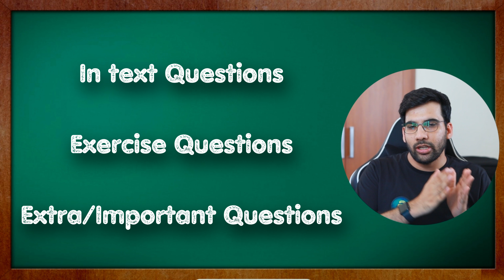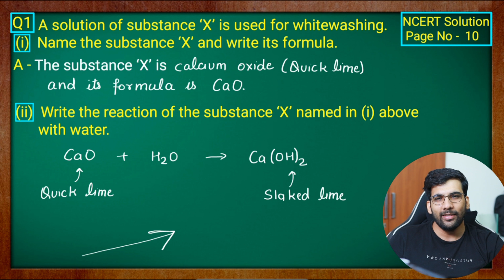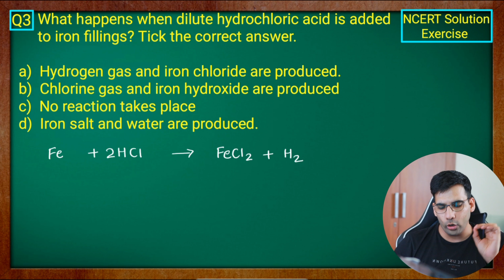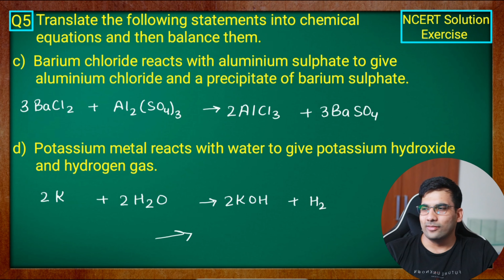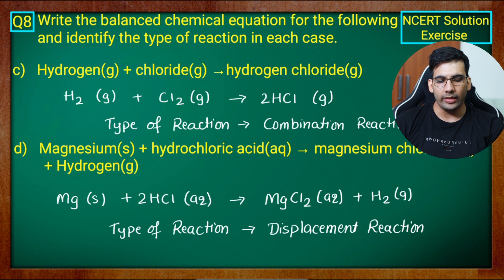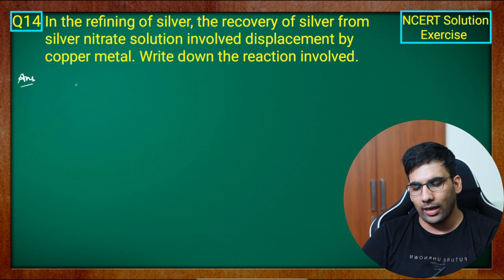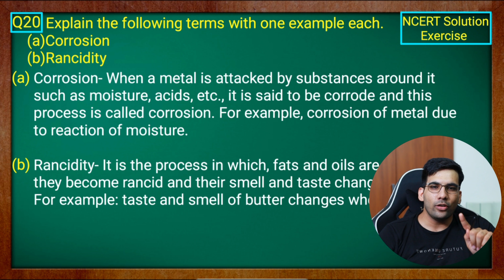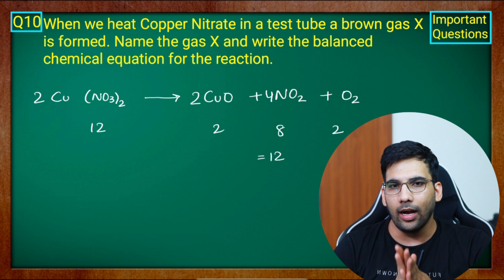Chemical Reactions and Equations, Important Questions, NCERT Solution, Class 10 || Green Board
Time Stamps
00:00 Video Intro
00:35 Page 6 - Q1, Q2, Q3 (Class 10 NCERT solution)
14:44 Page 10 - Q1, Q2 (Class 10 NCERT solution)
21:42 Page 13 - Q1, Q2, Q3 (Class 10 NCERT solution)
29:13 Exercise Questions  - Q1, Q2, Q3, Q4, Q5 (Class 10 NCERT solution)
49:35 Exercise Questions  - Q6, Q7, Q8, Q9, Q10 (Class 10 NCERT solution)
01:20:53 Exercise Questions  - Q11, Q12, Q13, Q14, Q15 (Class 10 NCERT solution)
01:38:47 Exercise Questions  - Q16, Q17, Q18, Q19, Q20 (Class 10 NCERT solution)
01:52:28 Important Questions  - Q1 to Q10 (Class 10 NCERT solution)

Mandeep (MKR)